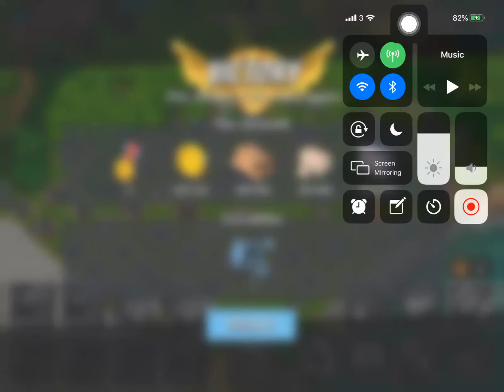Boom Beach - Attack 356 (Reverse)